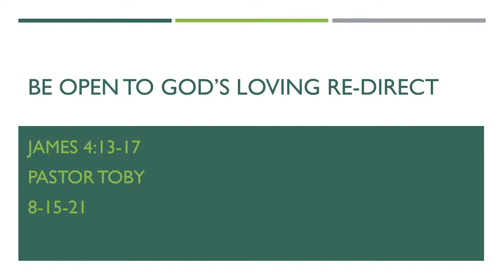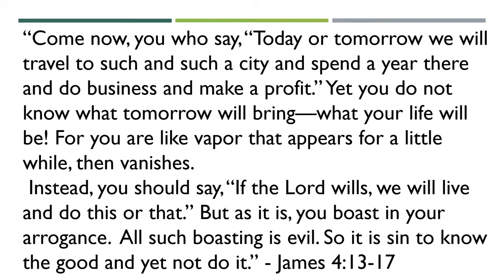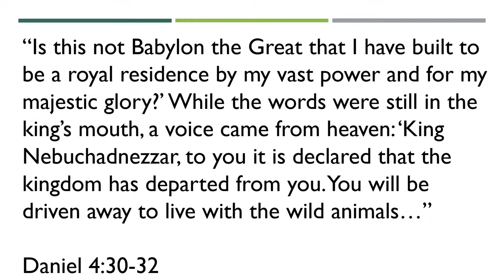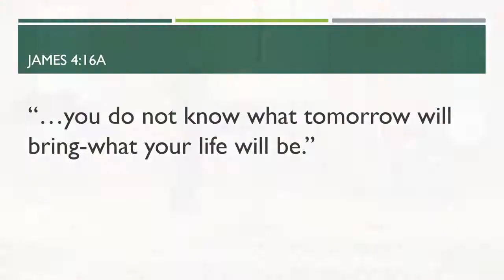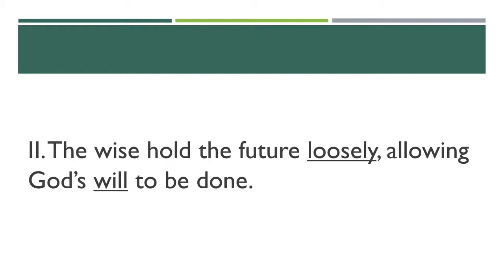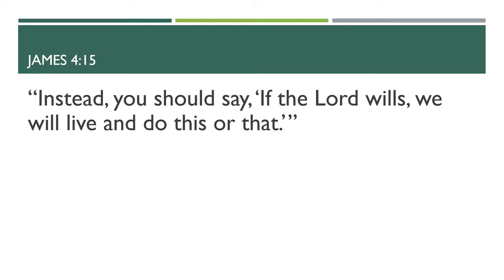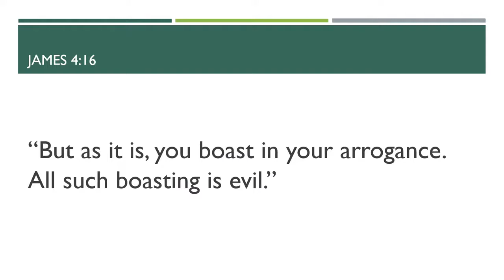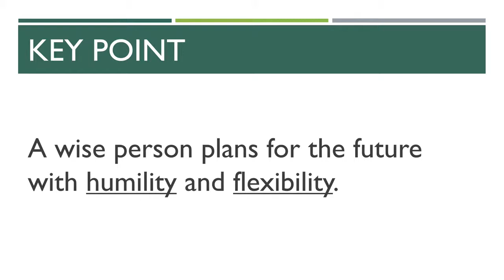Be Open to God's Loving Re-Direct | 8/15/21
Sermon by Pastor Toby Gallego on 8/15/2021.